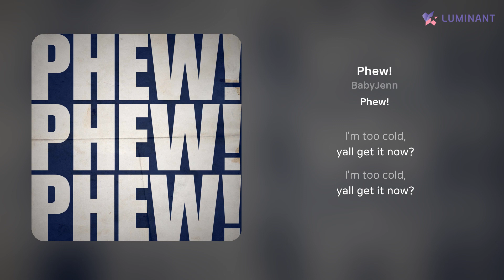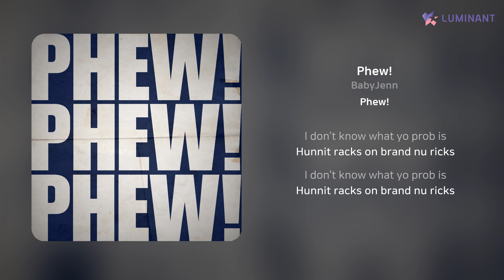BabyJenn - Phew! | 가사 (Lyrics)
Artist: BabyJenn
Track: Phew!
Album: Phew!
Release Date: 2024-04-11